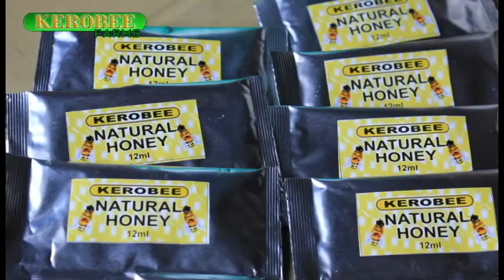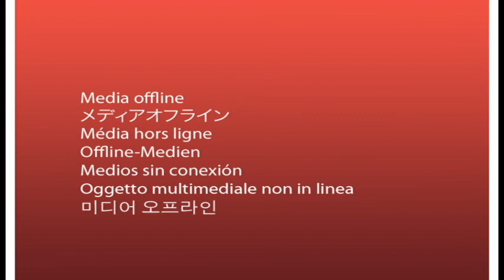Kerobee Farm (DOST SETUP Assisted Project)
DOST-CAR SETUP assisted project